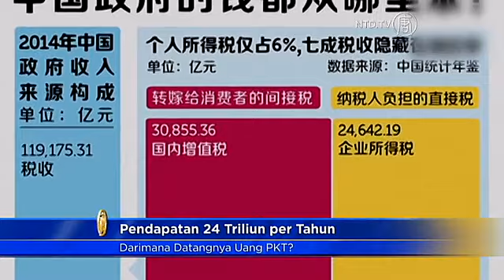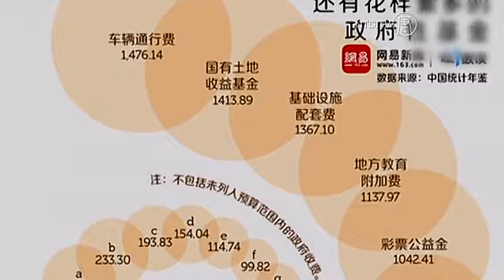Pendapatan 24 Triliun per Tahun, Dari Mana Datangnya Uang PKT?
Baru-baru ini “Netease” Tiongkok mempublikasikan sebuah artikel berjudul “Pendapatan per tahun 24 triliun, dari mana datangnya uang pemerintahan PKT ?”. Artikel ini telah mengungkapkan bahwa sebagian besar pendapatan dalam keuangan partai komunis Tiongkok berasal dari penerimaan pajak yang tidak transparan dan berbagai macam biaya administrasi. Pendapatan itu banyak yang raib dalam berbagai departemen, tidak dapat ditelusuri jejaknya. Artikel kritis ini hanya berumur satu hari, dimana sehari sesudahnya artikel telah dibredel dan menghilang dari peredaran.